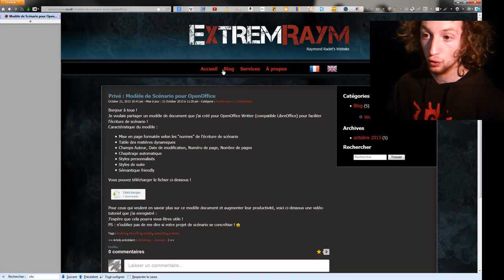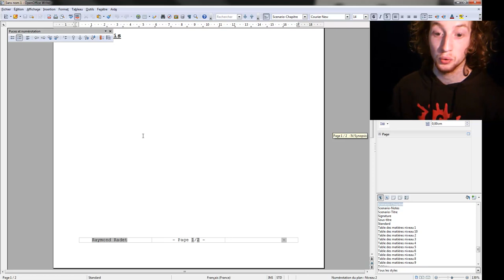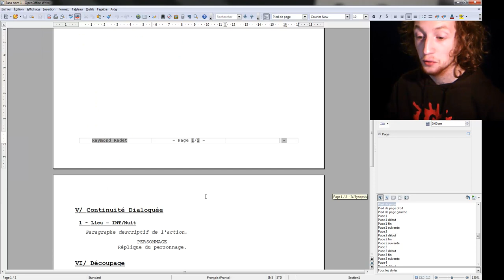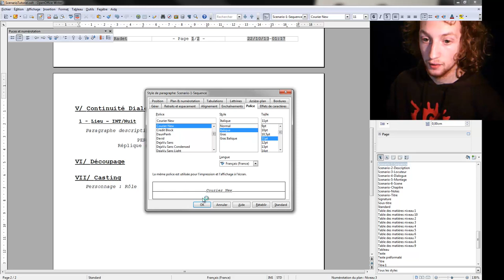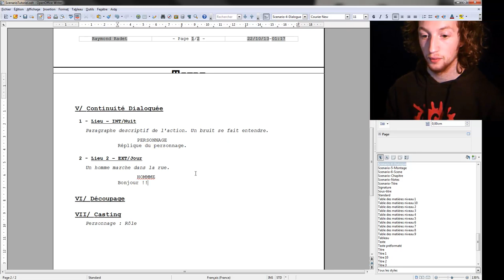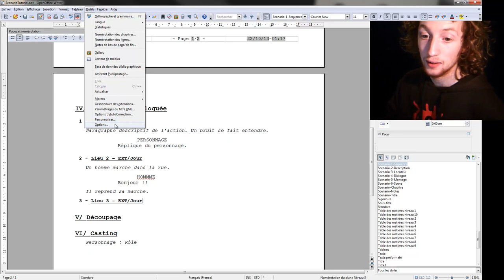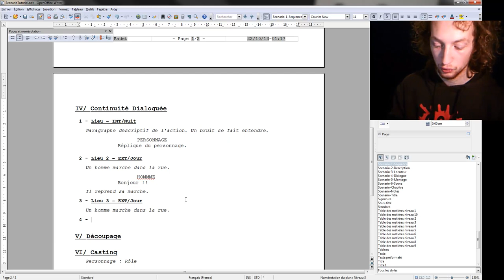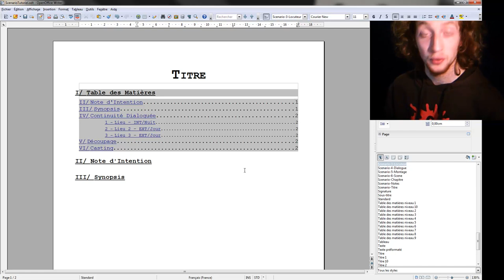Écrire un Scénario - OpenOffice - Modèle par X-Raym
Tutoriel vidéo concernant l'écriture d'un scénario sous OpenOffice, à l'aide d'un modèle de document que j'ai élaboré dans ce but.
NB : le modèle de document a un peu changé depuis la vidéo, il vous faudra éditer le titre et l'argument via Fichier / Propriétés (comme ça, ça marche en temps que métadonnées aussi !)

C'est le premier tuto que je mets en ligne, j'espère qu'il vous plaira et que le modèle vous fera gagner du temps !
N'hésitez pas à me laisser un commentaire pour toutes critiques / suggestions :P